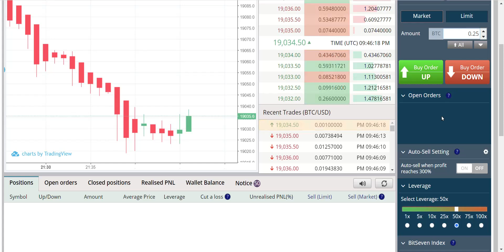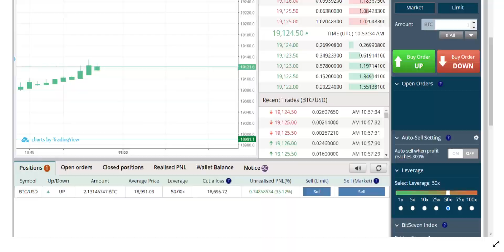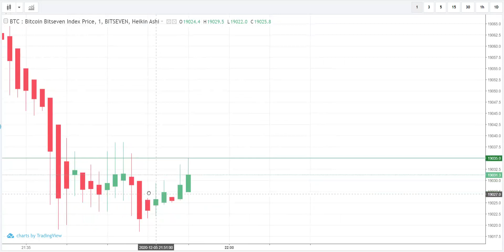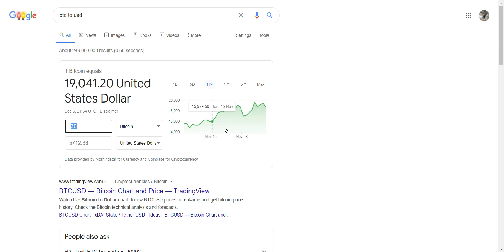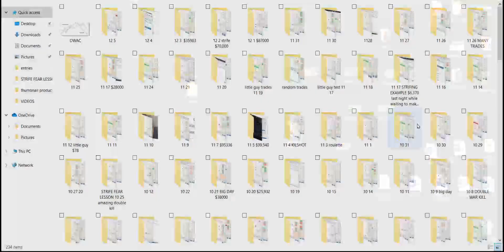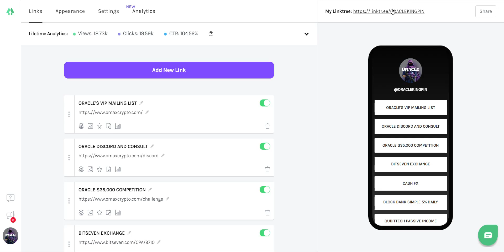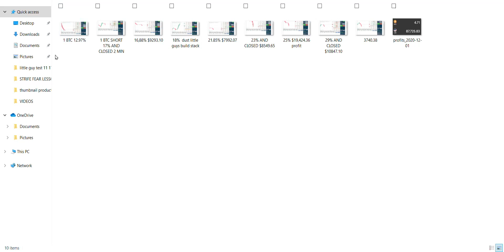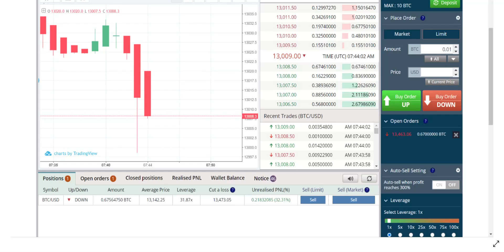EDUCATIONAL FREE BITCOIN VELOCITY TRADE LESSON # 9 WAR ON 1 MIN CHART WAR